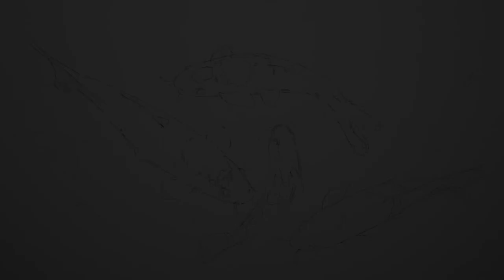Koi Fish - Watercolour Painting Demonstration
Watercolour Koi Painting Demonstration.

Prints and Originals For Sale

Title: Koi Fish #2
Artist: Jay Alam

*If any producer or label has an issue with any of the uploads please get in contact with me and I will remove their music immediately.*